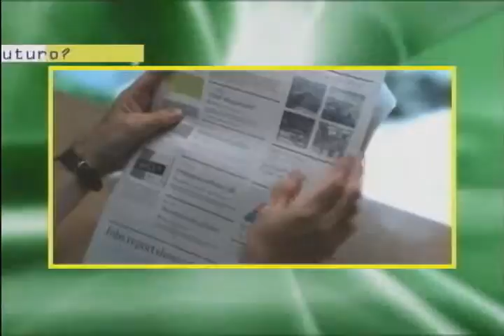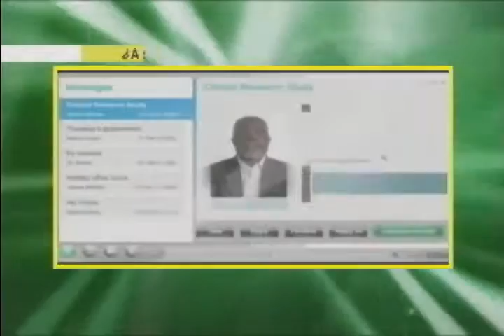[Mjpeacesoft] - Asi será el Futuro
Fuente: Programa TEC americatv - Perú